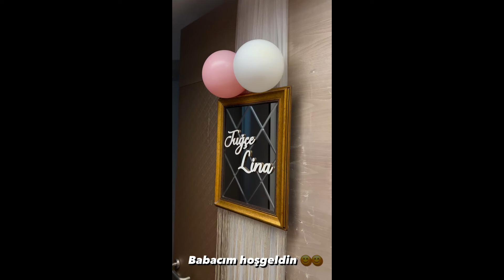Sondakika: 36 yaşındaki Ünlü şarkıcı anne oldu! 4 ay önce evlenmişti...